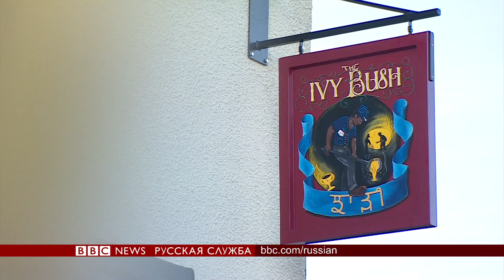Пора по пабам, или что сделать, чтобы они не разорялись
Пабы, питейные заведения с большой социальной нагрузкой, существуют на Британских островах с незапамятных времен.
Еще в X веке саксонский король Этельред Неразумный придумал закон, согласно которому любому человеку, который "нарушает спокойствие в общественных заведениях по распиванию эля", большим штрафом.
Беда в том, что в борьбе за покупателя крупные сети супермаркетов стали снижать цены на спиртное, в результате чего, вместо того, чтобы идти и общаться с друзьями в пабы, народ затаривается бутылками и банками в ближайшем магазине и идет домой.
Между тем, они интересны не только тем, что являются характерным срезом британской истории, но и своими названиями, за каждым из которых стоит какая-то история.
А не пойти ли выпить пива в "Волосатый апельсин", или "Ведро крови?" Заманчиво…